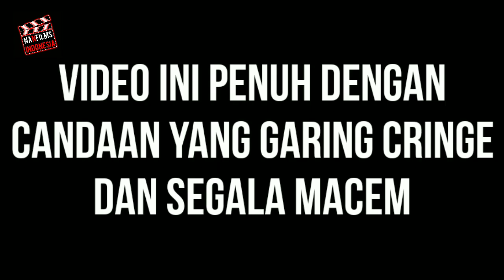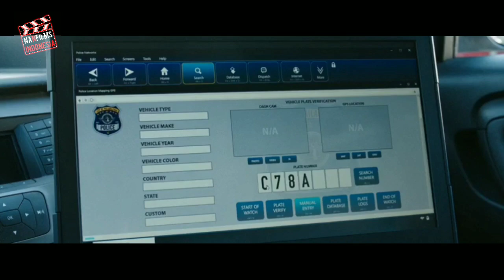KETIKA B0C4H MEMILIKI KEKUATAN SUPER ‼️ Alur Cerita Film - SHAZAM (2019)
Haloo Semua
Rangkuman film atau alur cerita film pee mak (2013)
Peralatan YouTube
✓ Hp Xiaomi Redmi Note 5 3/32
✓ Mic BM 800
Aplikasi editing
✓ Kinemaster Mod
✓ Pixel Lab
✓ Ibis Pain X

Salam Penikmat Film
GOOD BYEE :)
Tags Channel
✓ Rangkuman Film
✓ Alur Cerita Film
✓ NanFilms Indonesia
✓ Review Film